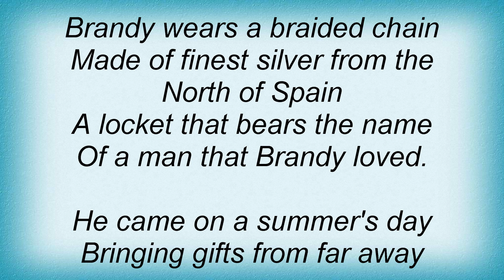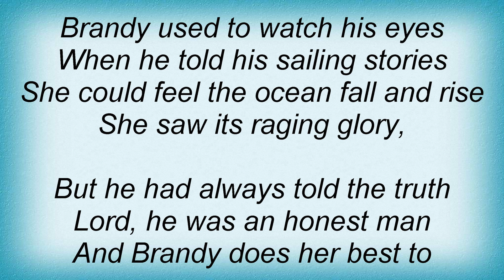Looking Glass - Brandy Lyrics